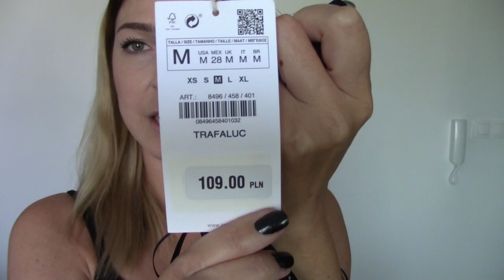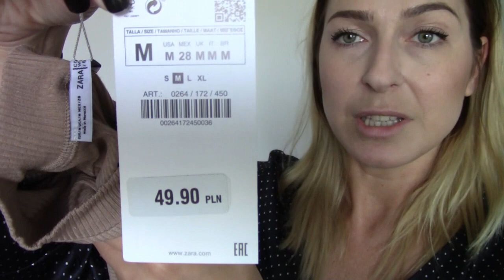Openbox / Mierzymy ! Zara